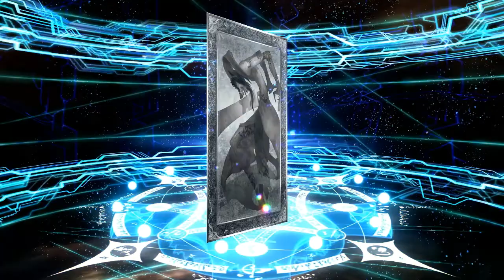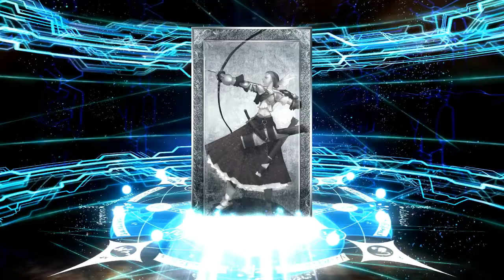FGO Jack & Tesla Rate Up | Interlude Campaign 10 Pickup Summon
On a sidenote, I did my first Command Card Enhancement on Cleo today, and boy was it expensive. 1 Beast's Footprint = 500,000 QP